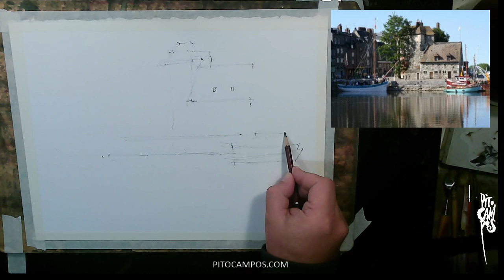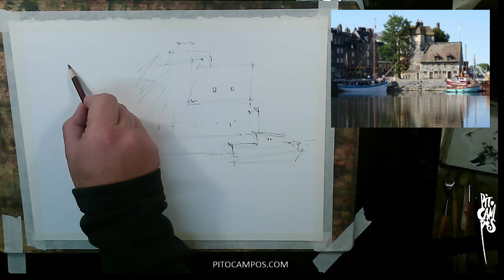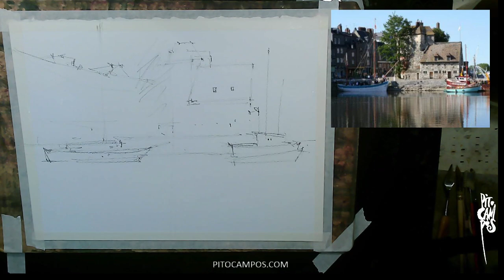HONFLEUR - ACUARELA RÁPIDA DE SU PUERTO